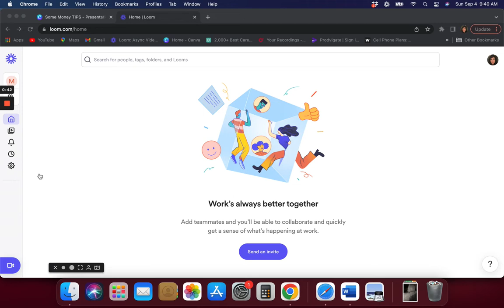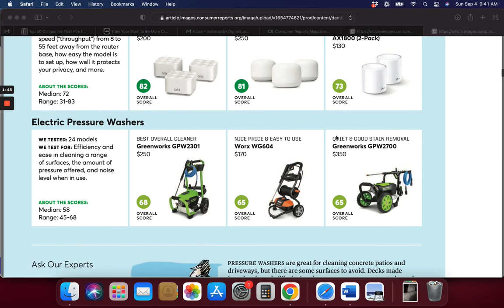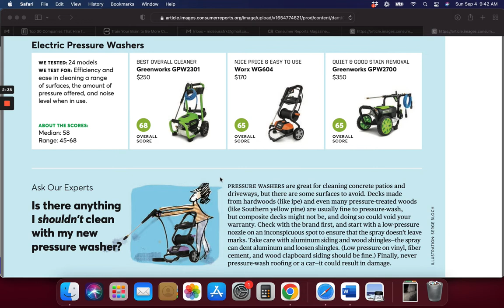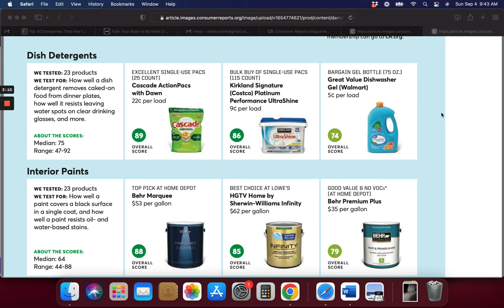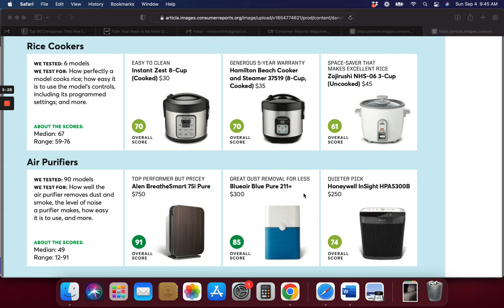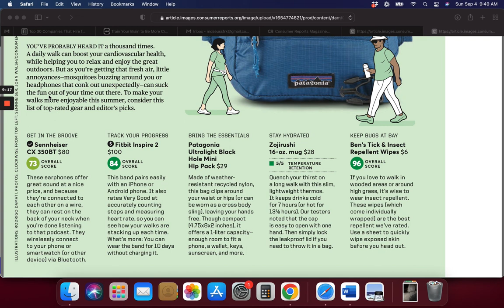Money Saving Weekly Tips 1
How to Save Money Now.  The tactics that can help you spend less on everything from cell phone bills to insurance coverage to groceries.  Ways to Save More and Waste Less at Home. Easy, tactical tips and smart environmental moves, from cutting back on food waste to optimizing your laundry routine to maintaining a truly green yard. Which Food to Buy Organic and How to Spend Less When You Do.  Our expert advice can help you decide what’s most important to buy organic and how to save money when you do. How to Get Ready for a Road Trip.  Expert tips for making the most of your travels—and keeping it safe. How to Avoid Overpaying for Car Insurance